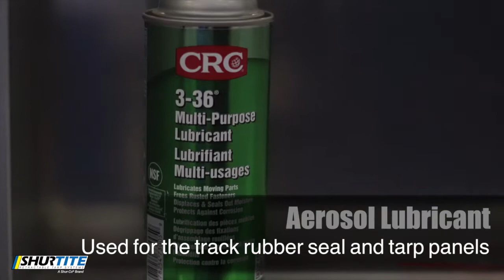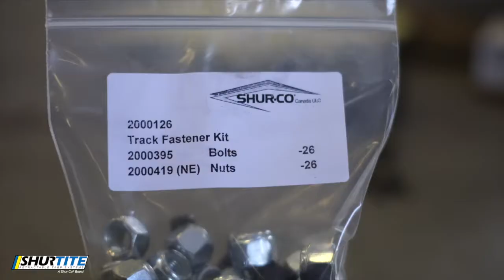Step 3 Mounting The Track 1